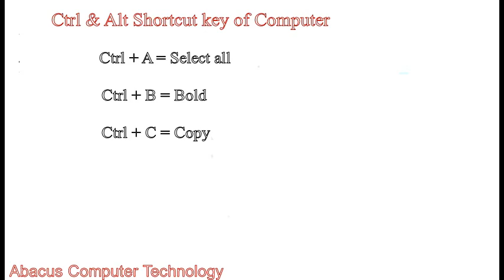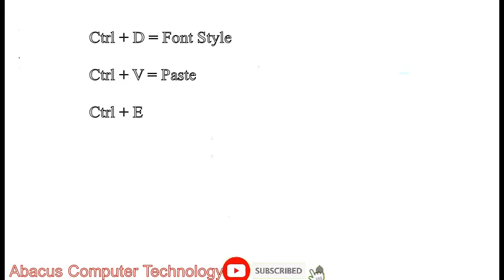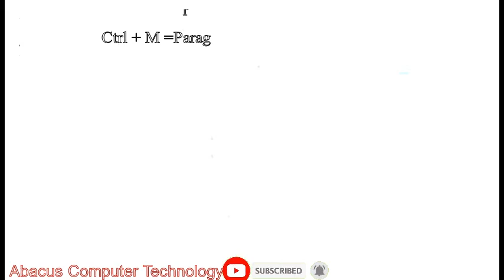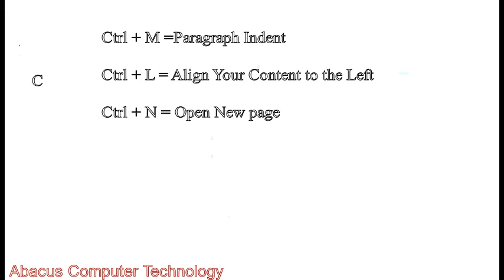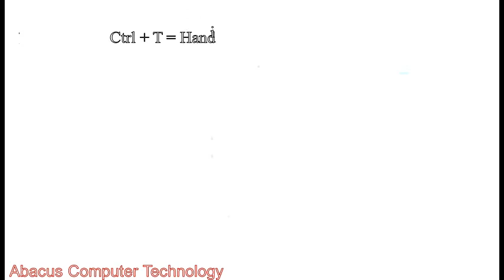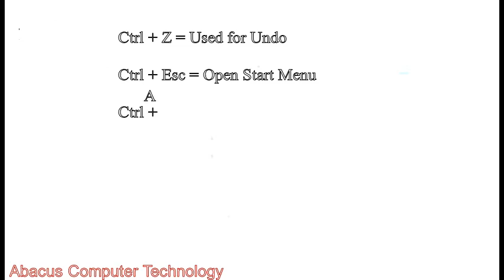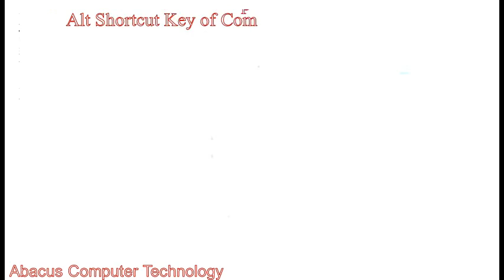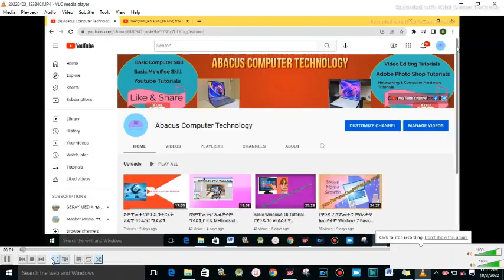How to use Short Cut key of ctrl and alt key on computer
Abacus Computer Technology cut key @Ctrl+Alt
How to use Short Cut key of Computer /Ctrl/ or Alt
ላይክ፣ሼር፣ኮሜንት እና ሰብስክራይብ በማድረግ ቻናሉን ይቀላቀሉ፡፡ስለመጣችሁ እናመሰግናለን፡፡